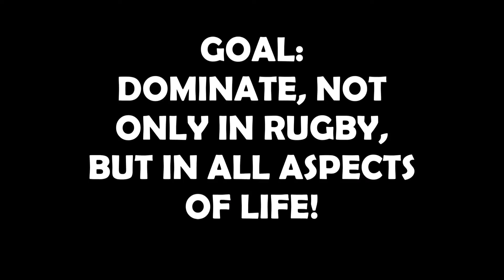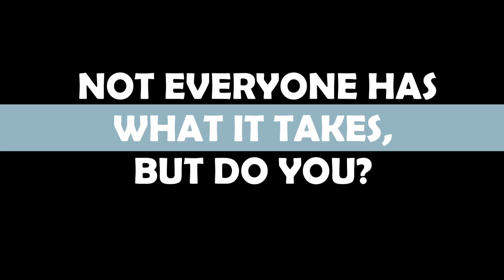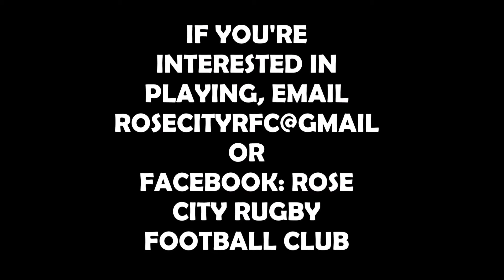Rose City Recruit Video